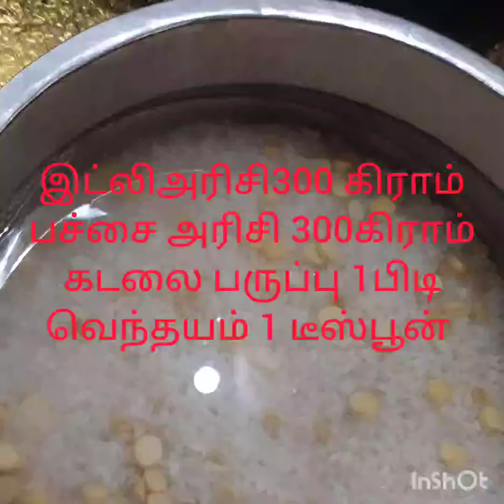முடக்கற்றான் தோசைmudakatran dosa#Budda akulu koora dosa#மூட்டுக்கு வலிமைsupports joints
மூட்டு வலிக்கு நல்ல பலன் கொடுக்கும்
relief for   joint pain